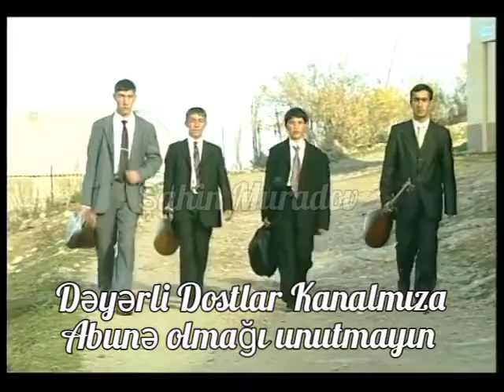Aşıq Toğrul Gədəbəyli 2008 ci il AZ TV-nin çəklişində.